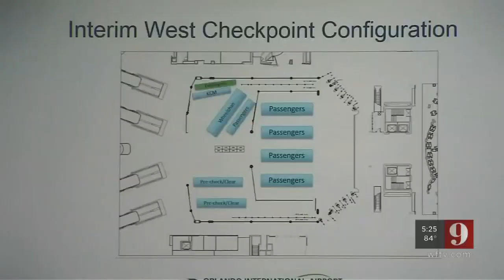Big Win for Orlando International Airport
Huge success for Orlando International Airport as leadership from Rep. Demings leads the Greater Orlando Airport Authority to back off from plans to privatize passenger security. This decision will save hundreds of federal jobs and ensure a safe and efficient traveling experience at Florida’s largest airport—the smoothest-running large airport in the U.S.